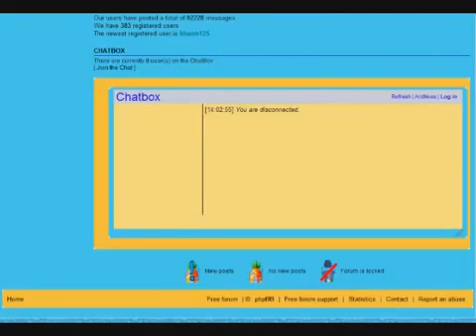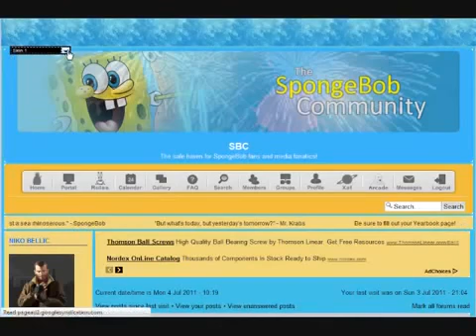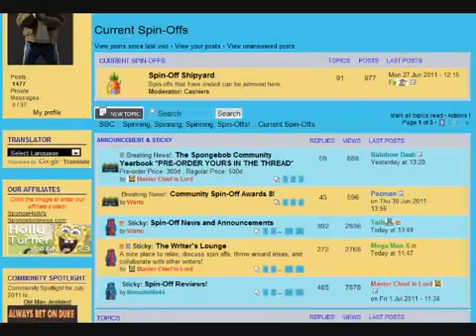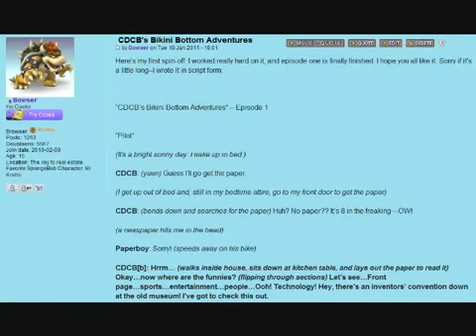SpongeBob Community News - Episode 1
Hosted by SpongeSebastian.

Come join The SpongeBob Community.